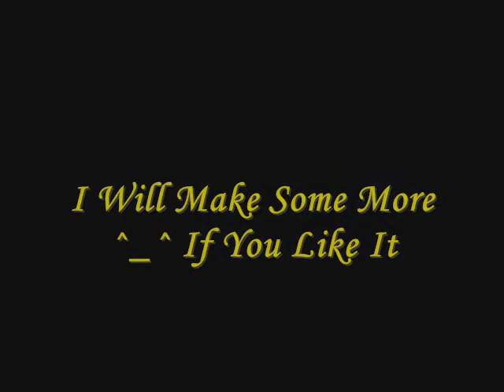random caramelledsen dance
this is my first caramell caramelledsen dance video